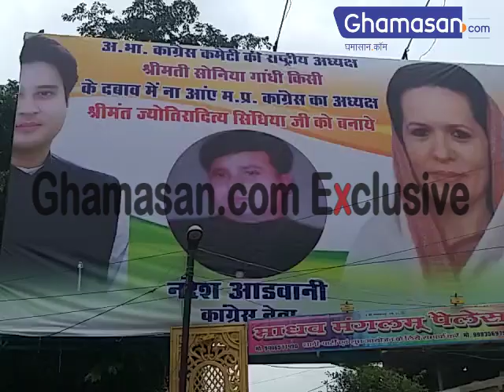Jyotiraditya Scindia के लिए Poster War और चुनौती